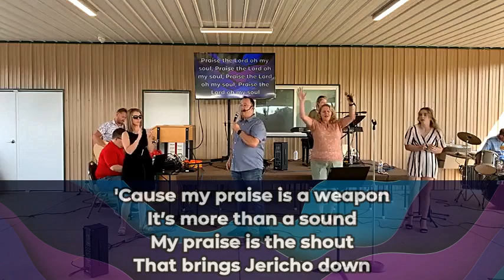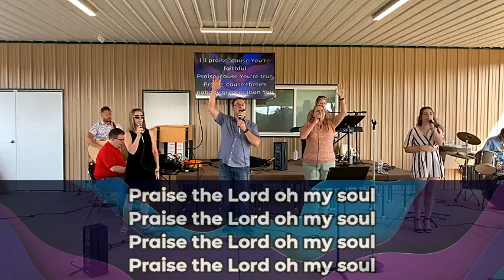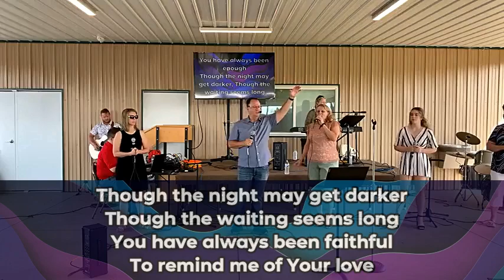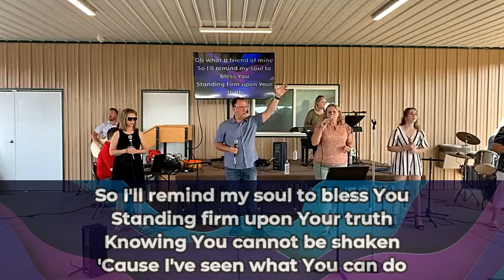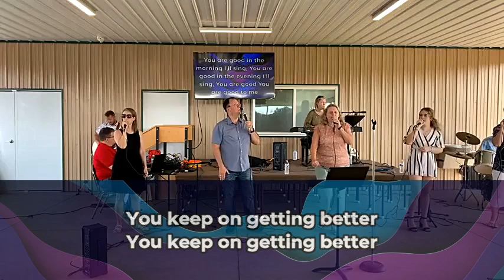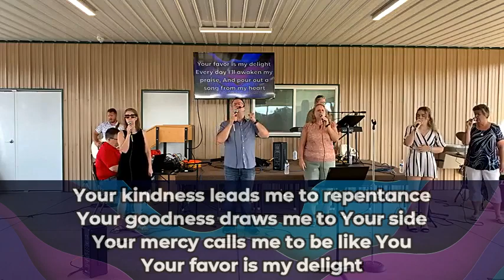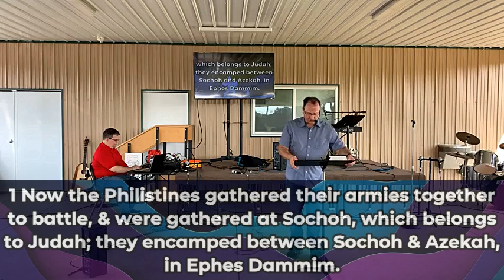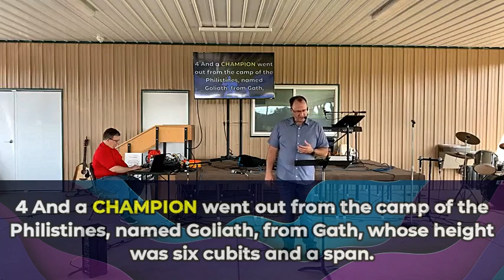08/20/23 - Pastor Bryan Roberts - The Champion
The Champion!

I Samuel 17:1-4 NKJV
1 Now the Philistines gathered their armies together to battle, and were gathered at Sochoh, which belongs to Judah; they encamped between Sochoh and Azekah, in Ephes Dammim.  2 And Saul and the men of Israel were gathered together, and they encamped in the Valley of Elah, and drew up in battle array against the Philistines.  3 The Philistines stood on a mountain on one side, and Israel stood on a mountain on the other side, with a valley between them.  4 And a champion went out from the camp of the Philistines, named Goliath, from Gath, whose height was six cubits and a span.

I. Arrayed For Battle

II. David the Champion

     - The Battle Belongs to the Lord!

III. The Ultimate Champion!